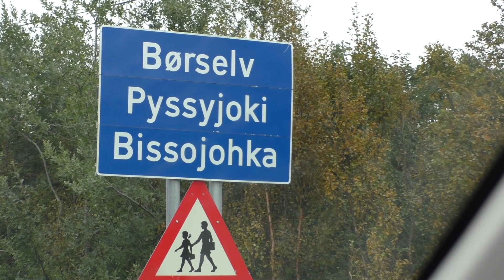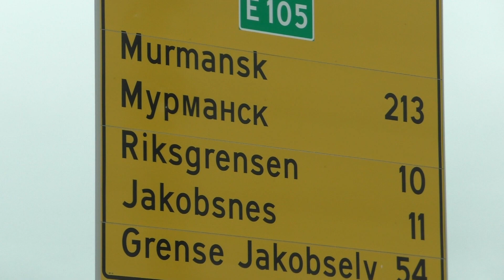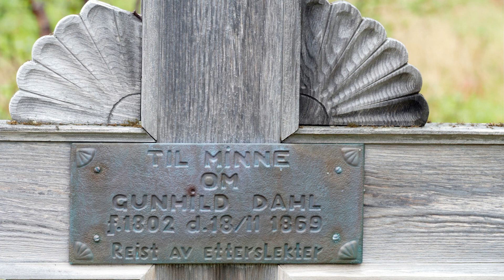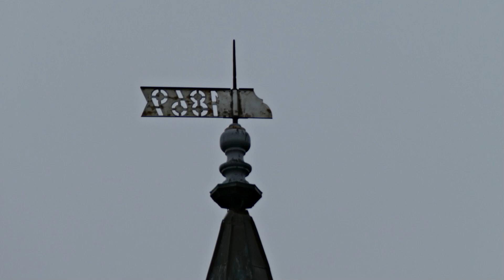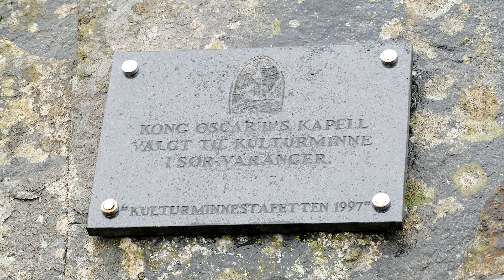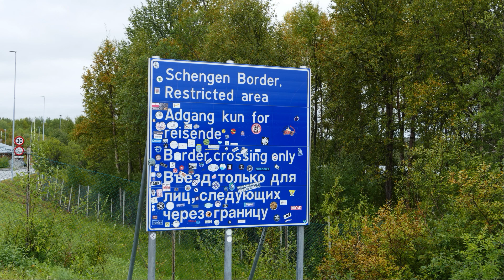Skandinavien 2022 #13 | Grense Jakobselv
Seit 2020 haben wir einen Dacia Dokker zum minicamper ausgebaut. Was für die einen in Zeiten knapper Urlaubskassen eine preiswerte Alternative darstellt, kann sich für andere zum Albtraum entwickeln.
Damit euch das nicht passiert, haben wir ein paar Überlegungen angestellt, die wir mit euch teilen wollen.

Willkommen auf dem Boondokker-Kanal. Hier zeige ich das Konzept unseres Dacia Dokker Minicamper - Ausbaus. Natürlich lassen sich auch andere Hochdachkombis auf die gleiche Weise ausbauen. Ziel war es, einen Ausbau zu schaffen, der in wenigen Minuten wieder zu entfernen ist und das Fahrzeug weitgehend im Originalzustand belässt, ohne Löcher in Karosserie oder Interieur zu bohren.
Der Ausbau ist zum Reisen konzipiert und nicht zum Wohnen.
Das Konzept beruht auf Modulbauweise und ist mit Aluminium-Profilen gefertigt.

Über Likes freue ich mich ebenso wie über eure Kommentare und konstruktive Kritik ist natürlich auch gerne gesehen.

- dem Minicamper - Kanal.

In diesem Video erreichen wir das norwegen